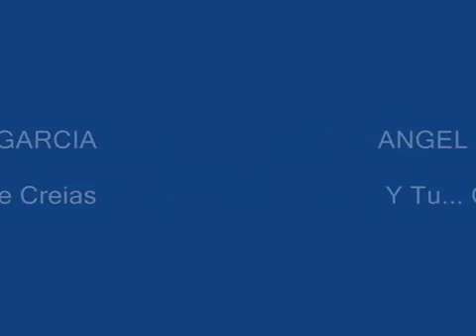El jivaro de ponce